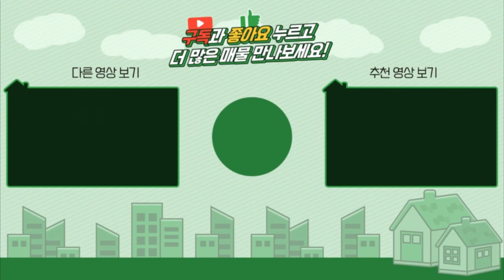양평전원주택 가격인하매물 / 매매4억8천 / 옥천면 리조트형 풀빌라 임대수익도 가능한 펜션주택 / 양평급매물 / 대원부동산 210716-2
▶ 매 물 번 호 : 210716-2
▶ 건축물용도 : 단독주택
▶ 거래형태 : 매매
▶ 가        격 : 4억8천만원
▶ 입주가능일 : 즉시가능
▶ 소   재  지 : 경기도 양평군 옥천면 용천리
▶ 면        적 : 대지면적 526㎡(159.1평)+도로지분, 건물연면적 101.17㎡(30.6평) + 주차장 70㎡(21.1평)
▶ 용 도 지 역 : 보전관리지역 / 토지거래허가구역
▶ 구        조 : 철근콘크리트조
▶ 총층 지상/지하 : 지상 1층
▶ 방수/욕실수 : 방 43 / 화장실 2개
▶ 방        향 : 남동향
▶ 난 방 방 식 : 기름보일러
▶ 준 공 년 도 : 2022년01월14일
▶ 주차대수 : 3대
▶ 기 타 시 설 : 지하수, 정화조, 주차박스 3-4대 가능

- 탁트인 조망이 우수한 위치에 수영장이 있는 별장형 전원주택
- 옥천면생활권 4km 내외 차량 6분 / 잠실역 기준 47km / 하남IC 29.8km
- 단층의 건물 2동 / 야외 수영장과  넓은 데크 / 야외 화장실
- 주차박스에 차량 3~4대 가능 / 대가족 프라이빗한 힐링별장으로 추천

사무소명칭/대표 : 대원공인중개사무소 / 대표 김대원
중개사무소 등록번호 : 제 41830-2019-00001 호
사무소위치 : 경기 양평군 양평읍 중앙로 107 3층 301호